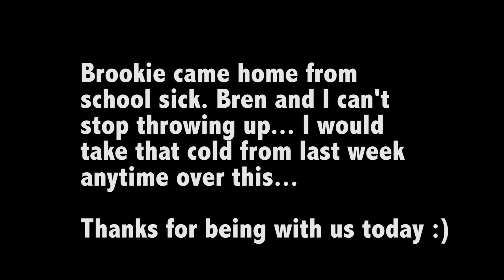WE ARE SICK AGAIN🤐 😷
Brookie came home from school early, she had an upset stomach.. then a few hours later Bren and I began to throw up. Food poisoning or flu?